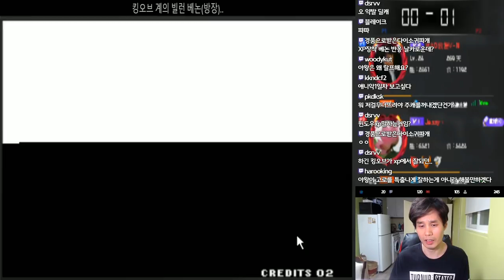킹오브 98 중국 1선 야왕의 10선승 스폰전 #1(서로 랄프 픽 조건!) [베논 킹오브98]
2019년 3월 21일… 킹오브 98 중국 1선 야왕의 10선승 스폰전  #1(서로 랄프 픽 조건!) [베논 킹오브98]

4년만에 컴백한 전설의 베논의 생방송에 관심 부탁드립니다 ^^